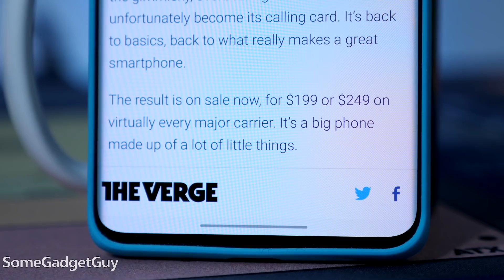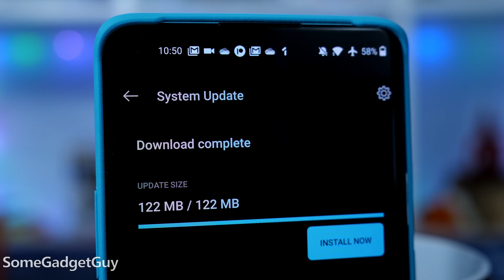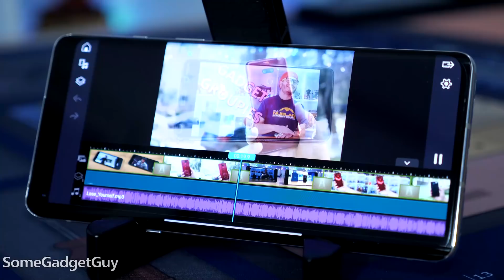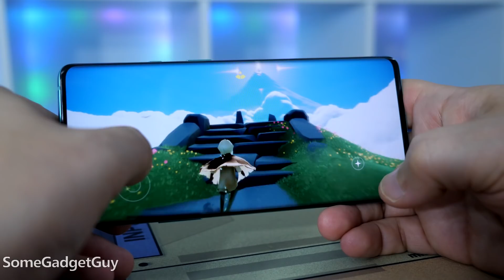OnePlus 8 and Value: "OnePlus Has Lost Their Way!"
OnePlus was a darling brand for gadget fans, but now they have the audacity to sell a phone at $999. How dare they! Now there's a OnePlus which is THE SAME PRICE as an iPhone 11 Pro! This travesty must not stand! Here's the REAL scoop on OnePlus and "VALUE"!